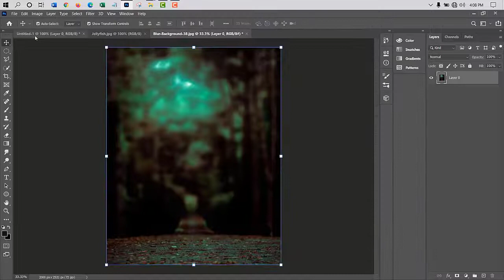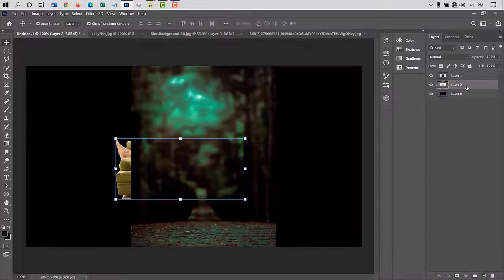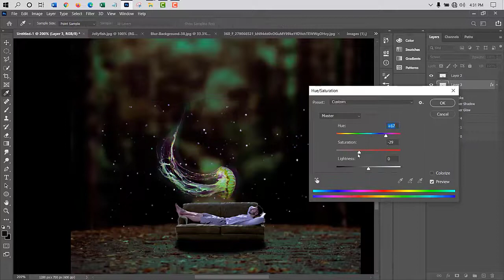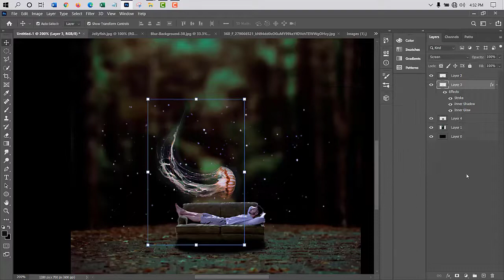Learn How to Create Your Own Glowing Jellyfish Photo Effect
A making of fantasy glowing jellyfish photo miniature effect in photoshop .